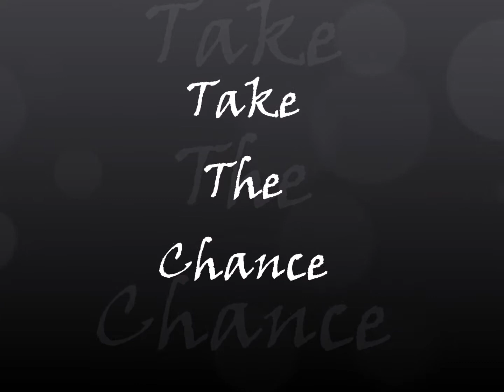CHUBBY BUNNY CHALLENGE!!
Hope you all enjoyed that! I'm not looking forward to my punishment...